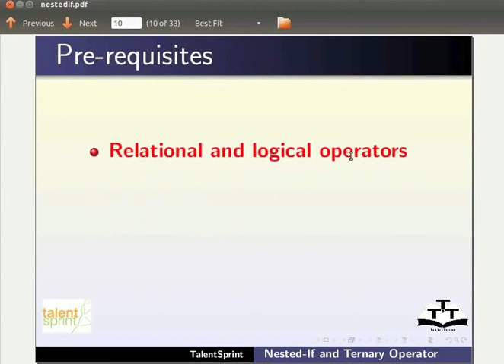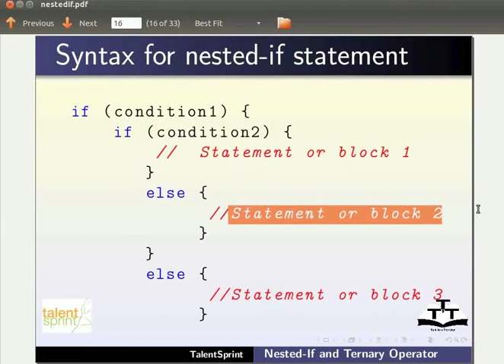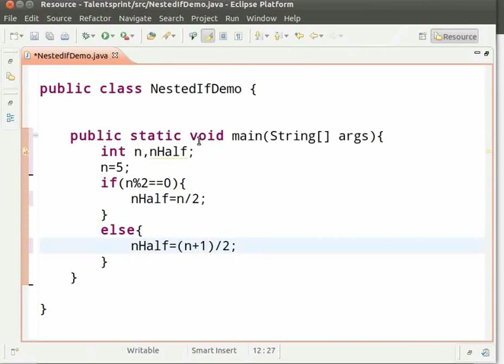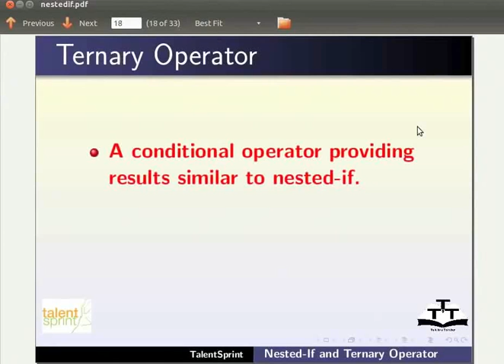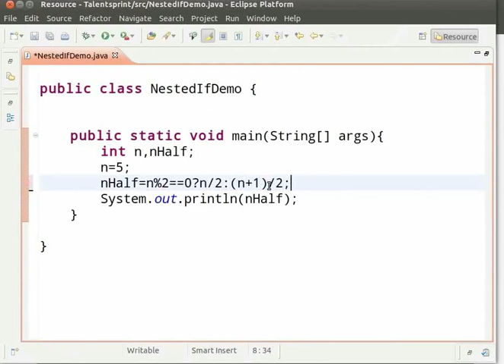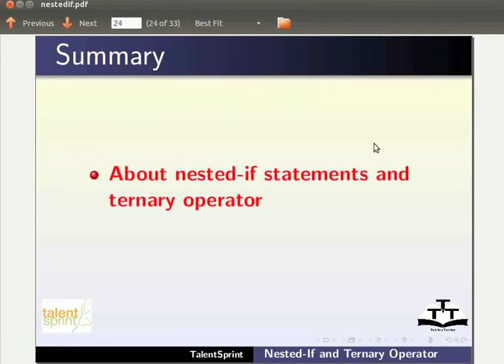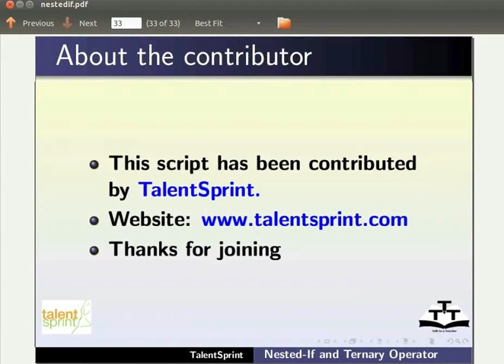Nested if - Bengali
আউটলাইন
    *nested if ব্যাখ্যা করা
    *nested if সিনট্যাক্স
    *nested if স্পষ্ট করতে প্রোগ্রাম
    *প্রোগ্রামের কন্ট্রোল ফ্লো ব্যাখ্যা করা
    *টার্নারী অপারেটর ব্যাখ্যা করা
    *টার্নারী অপারেটরের সিনট্যাক্স
    *সিনট্যাক্স ব্যাখ্যা করা
    *টার্নারী অপারেটর স্পষ্ট করতে প্রোগ্রাম
    *টার্নারী অপারেটর এবং nested if এর তুলনা
    *প্রোগ্রাম সংরক্ষণ, কম্পাইল এবং রান করা